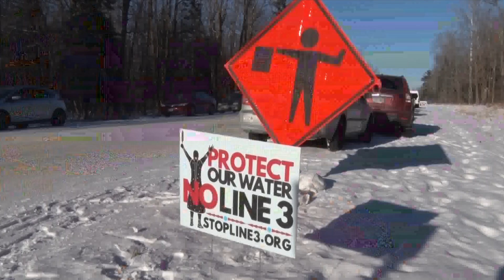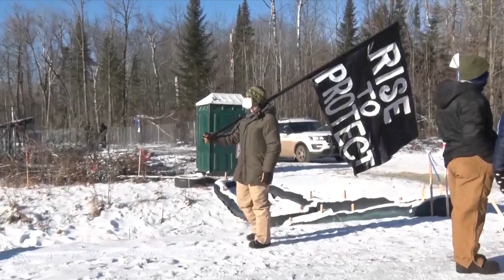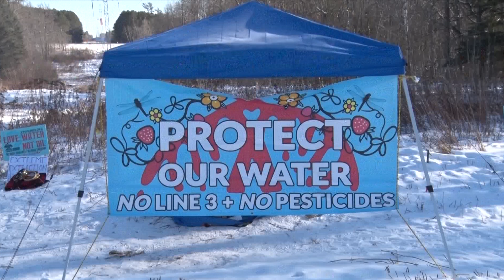Northern Lights Task Force Assembled in Response to Line 3 Opposition